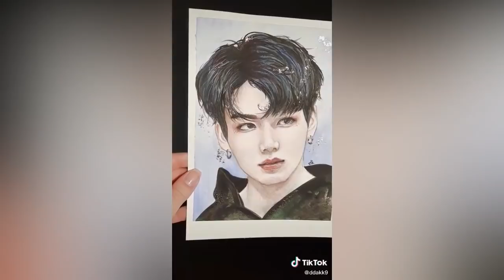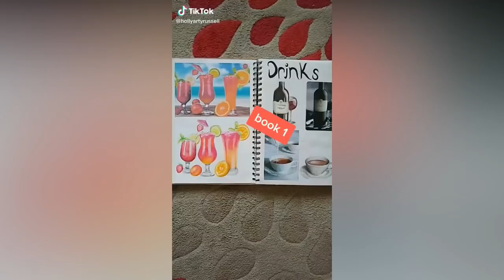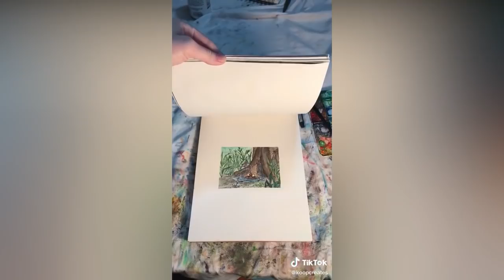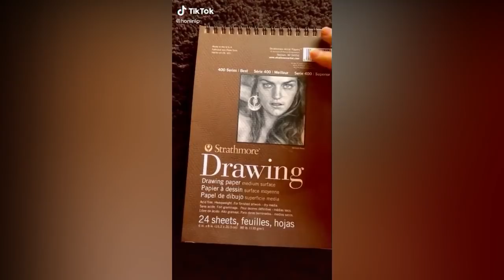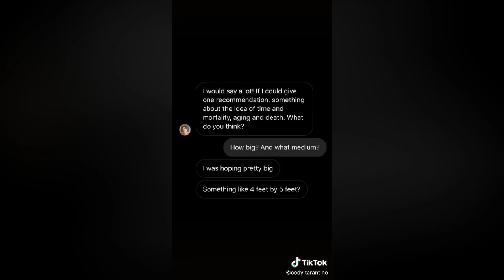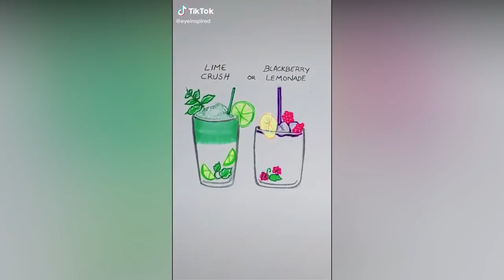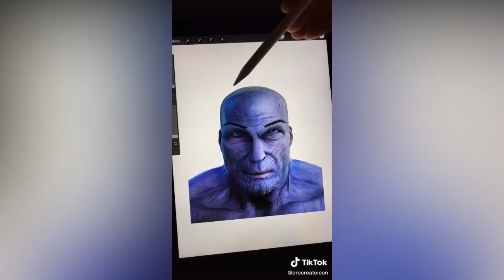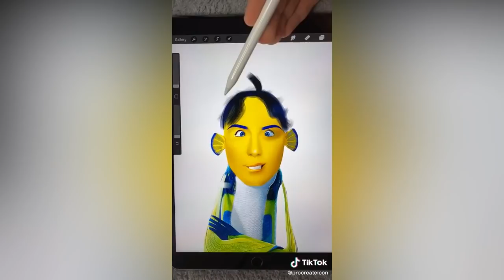Tik Tok Art that calms my frustration of drawing🎨✨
20 Minutes of Art Tik Tok Videos

Submit your art to the email above to be featured!

Please follow all these amazing artists on tiktok to support them.

About:
I hope that you guys enjoyed watching my SucccMeme art tik tok compilation and videos! You can follow along as a painting or drawing tutorial or art tutorial to help you get better at drawing. Sometimes I upload the best photography and photographs and crazy art illusions. You can also watch the best, amazing art tik tok videos here too! My videos are similar to purple nurple thicccake and PinkRamen and Squash.